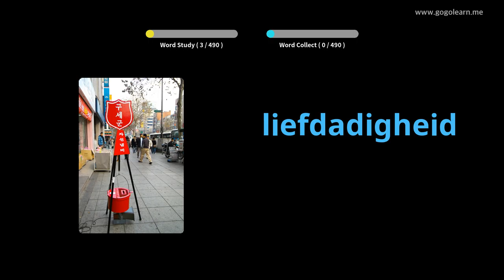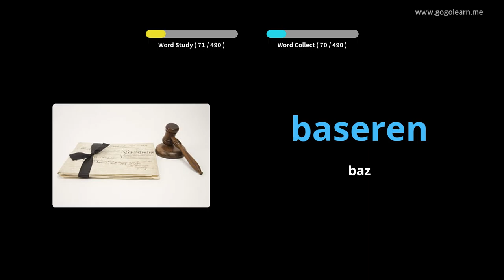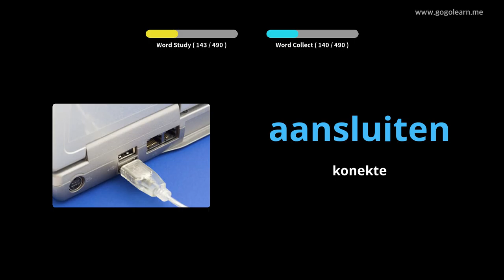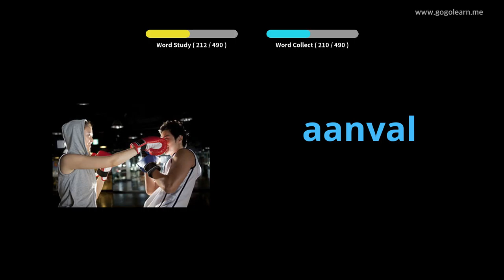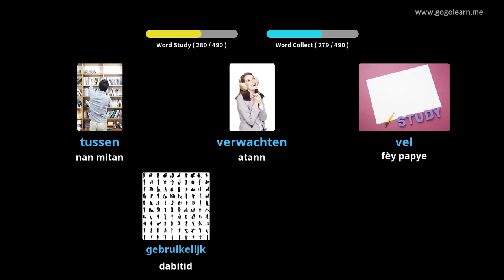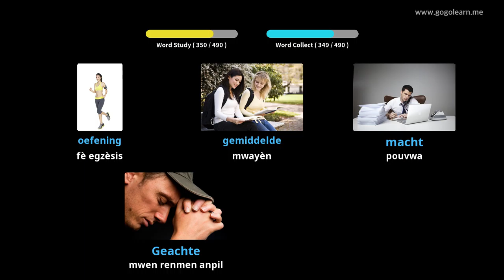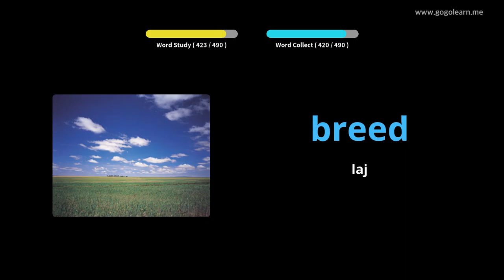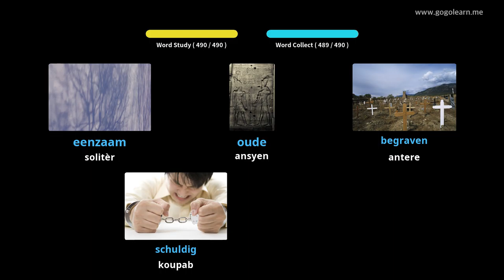Vokabilè Olandè Lekòl Segondè Debaz | Golearn